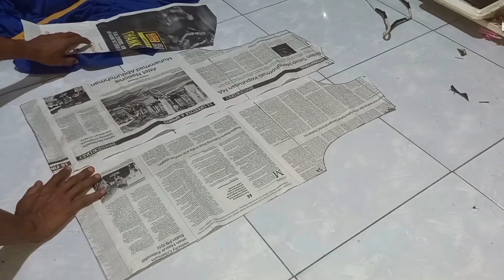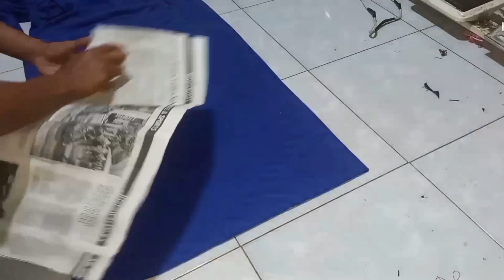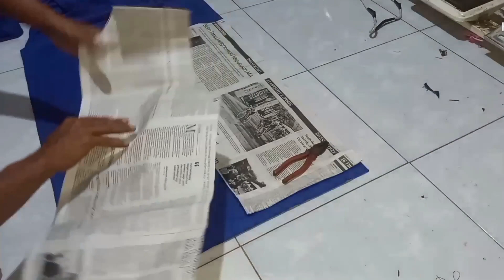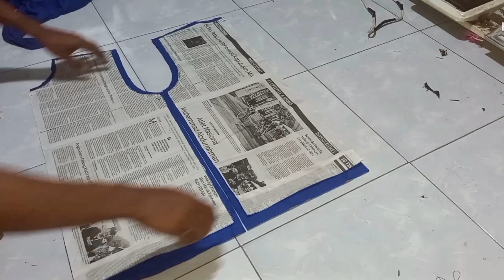cara memotong kain kaos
salam dari menjahit

belajar jahit  bagi pemula
belajar menjahit untuk pemula
tutorial menjahit untuk pemula
belajar jahit untuk pemula
belajar jahit otodidak
belajar jahit dipabrik
menjahit untuk pemula
belajar jahit jarum 1
belajar menjahit otodidak untuk pemula
kursus menjahit
kursus menjahit untuk pemula
kursus menjahit day 2
kursus jahit pemula
kursus jahit online gratis
kursus jahit garmen
belajar jahit
belajar jahit pemula
tutorial membuat kaos
sebelum proses membuat kaos adalah pemotongan bahan

cara memotong bahan kaos
cara memotong kain kaos untuk membuat kaos

semua tutorial ini sangat cocok dipelajari semua penjahit baik pemula atau pun penjahit profesional

tutorial ini sangat cocok dipelajari oleh penjahit pemula untuk bisa menambah pengalaman dan skill dalam dunia menjahit

SHARE  🙏🙏 ling ini ke teman-teman biar menambah banyak ilmu yang bermanfa'at buat sobat semua

LIKE 👍🙏🙏 ya teman-teman jika sobat

 sekalian menyukai video ini ya sobat

KOMEN 🤝🙏 ya sobat biar menambah silaturahim dan bisa berbagi ilmu bersama  sama kita ciptakan kerukunan